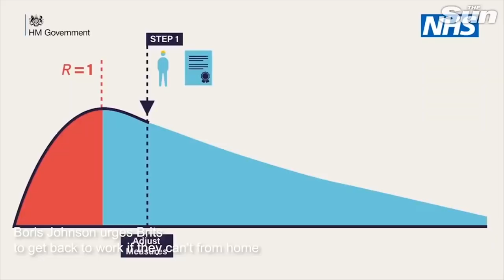Maurice Roëves: Reflections. Nottstopping festival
Long-time friend of Lakeside Arts, stage and screen actor Maurice Roëves works both in the USA and UK, and is based in Edinburgh. This is his response to the current situation.

"To A Louse, On Seeing One on a Lady's Bonnet at Church" is a 1786 Scots language poem by Robert Burns:

O wad some Pow'r the giftie gie us
To see oursels as ithers see us!
It wad frae mony a blunder free us,
An' foolish notion:
What airs in dress an' gait wad lea'e us,
An' ev'n devotion!

Standard English translation:

Oh, would some Power give us the gift
To see ourselves as others see us!
It would from many a blunder free us,
And foolish notion:
What airs in dress and gait would leave us,
And even devotion!

Lakeside Arts is proud to be part of Nottstopping Festival, a Bank Holiday extravaganza celebrating and connecting Nottinghamshire whilst fundraising to provide gifts, treats and experiences for Frontline Workers.

There'll be theatre for children and families, dance performances, poetry, music, workshops, craftsmaking and much more providing a little of Lakeside during lockdown. With over 85 organisations taking part, bringing more than 180 activities for 200+ hours of entertainment, have a look at what's on offer and plan your weekend.